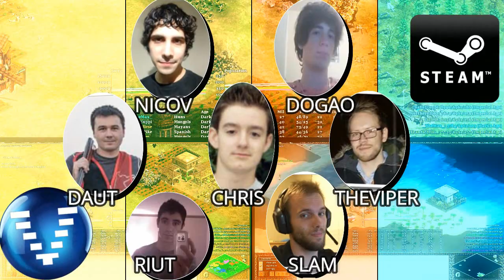Age of Empires 2 HD 3x3 Arabia Khmers AoE2HD Gameplay PT BR